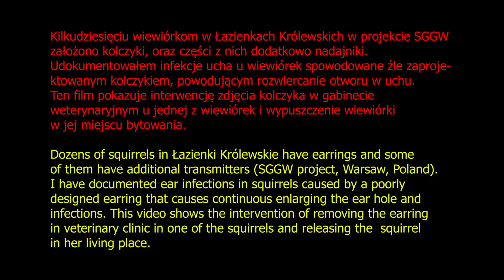2019.10.04 usuwanie kolczyka z zainfekowanego ucha wiewiórki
Kilkudziesięciu wiewiórkom w Łazienkach Królewskich w projekcie SGGW założono kolczyki, oraz części z nich dodatkowo nadajniki.
Udokumentowałem infekcje ucha u wiewiórek spowodowane źle zaprojektowanym kolczykiem, powodującym rozwiercanie otworu w uchu.
Ten film pokazuje interwencję zdjęcia kolczyka w gabinecie
weterynaryjnym u jednej z wiewiórek i wypuszczenie wiewiórki
w jej miejscu bytowania.